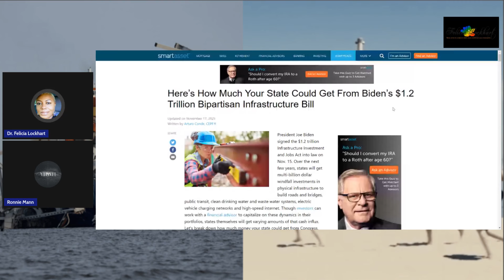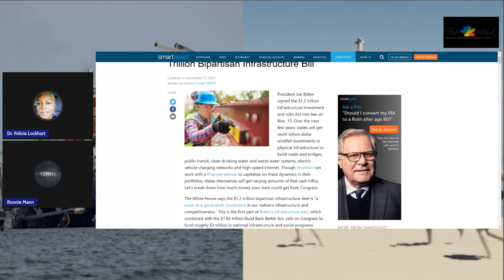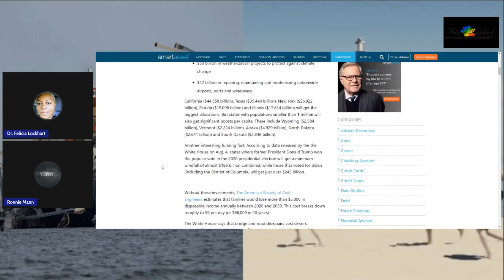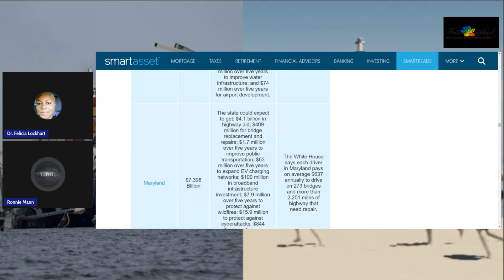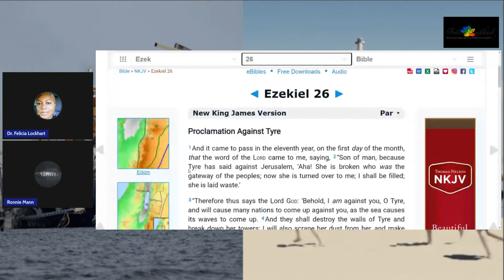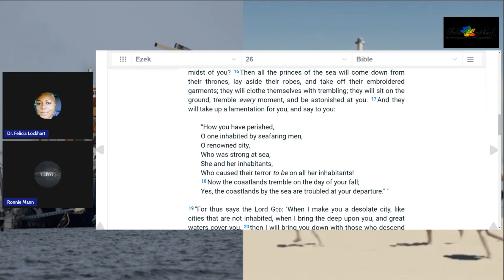PART 4 Francis Scott Key Bridge... What's it all about?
The Host:
Narrated recalls, news articles, interview's & current events
Hon. Dr. Felicia Lockhart, is a Master Empowerment Coach - teacher, licensed & ordained minister; whose down to earth approach to life’s challenges, has helped many.
She's a Licensed FCC  Radio Announcer. (Yep, they used to require a license)
Women's advocate, Ministering to hurting women and youth
“This is one of the best voices to walk into my studio in a long time" vocal coach Seth Riggs.